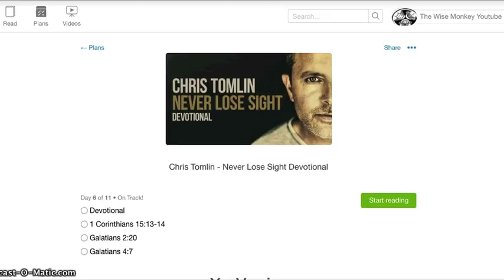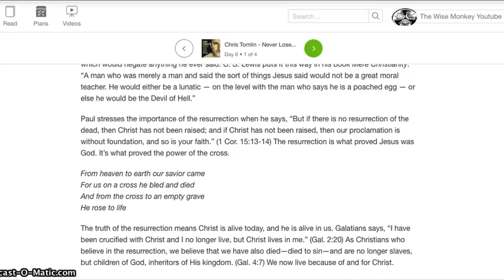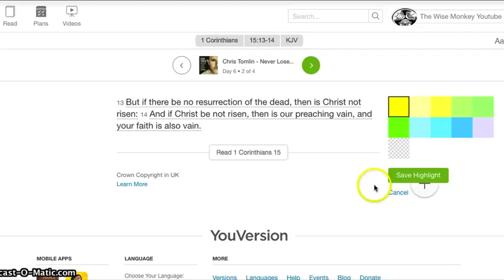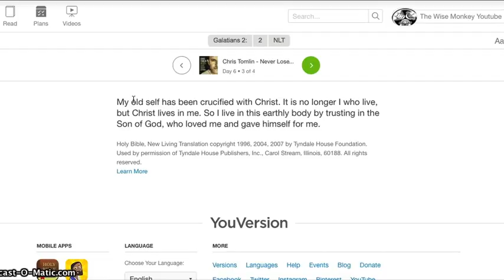Chris Tomlin Never Lose Sight Devotional Day 6